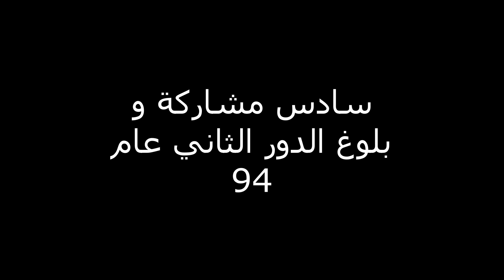العرب تونس و السعودية هل حرام على بلداننا الفوز أمام الكبار